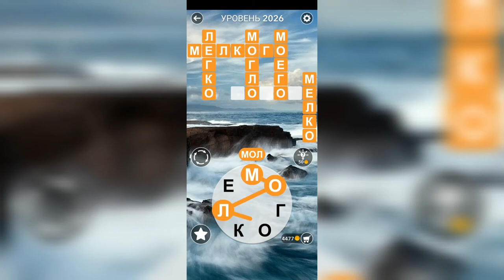Word / Слово Крест: Поиск русского кроссворда / Уровень 2026